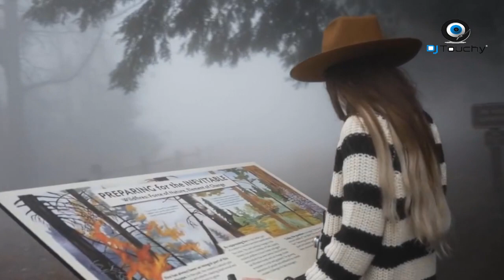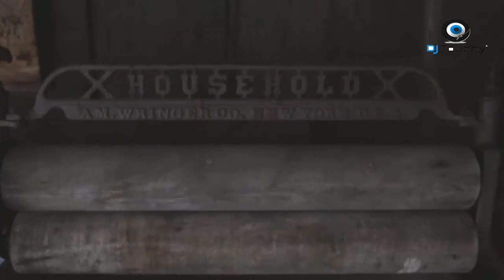Sebastián Yatra, Myke Towers - Pareja del Año (Extended Remix) - DJ TOUCHY MIX 2021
Uoh-oh (yeah)
Uoh-oh (Myke Towers)

¿Qué pasaría?

Seríamo' la pareja del año

Qué pasaría, me dejarías

Si me dieran solo veinticuatro hora', yo la' aprovecho
Jura'o que yo voy a hacerte cosa' que nunca te han hecho
Ya yo me cansé de ser amigo' con derecho'
Yo tal ve' no te merezco, pero no hay ni que decirlo

Si no' juntamo' seríamo' la pareja del siglo
Cortamo' y lo' video' me dio con reproducirlo'

Se lo hacía y a los ojo' la miraba

Sin condición me enamoré de una chica precisamente que no es mía

Yo no tengo alas, pero tú sí vuelvas
Te vuelves la mala 'e nuestra novela